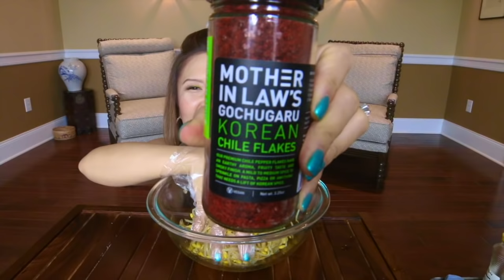SOYBEAN SPROUT SIDE DISH • Mukbang & Recipe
snap me at snapchat:
@ av.mommytang

"five awesome vegan"
my collaboration channel (i post on Fridays)